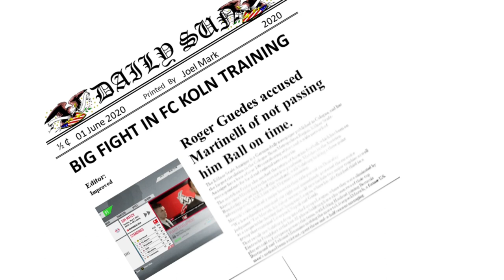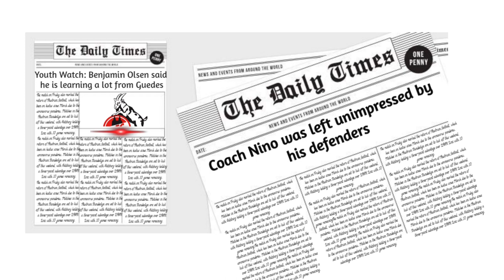RETURN TO GLORY WITH FC KOLN | IS THERE A BEEF BETWEEN MARTINELLI & GUEDES? | #10 FIFA20 CAREER MODE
NEWSPAPER REPORTS FROM OUR CAMP!!!

Artist: FlyingTunes & Various
Artist: John Kenza
Song: Wicked
Artist: BIOJECT & 2ndlife
Song: Hypnotized